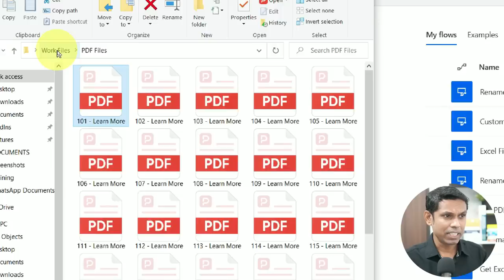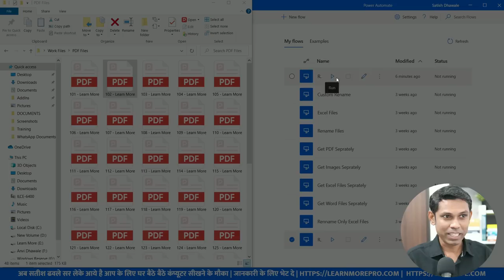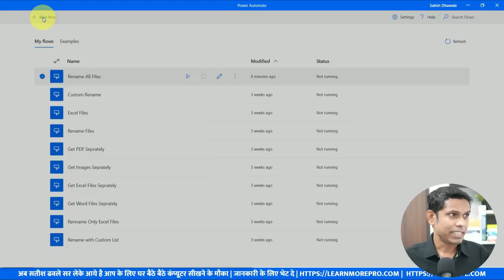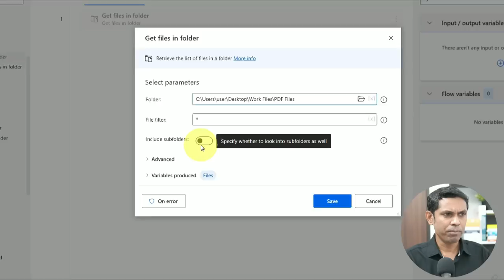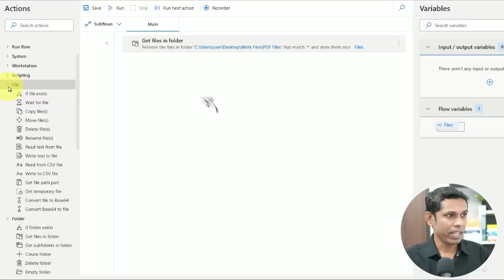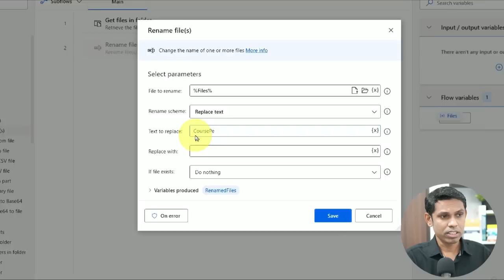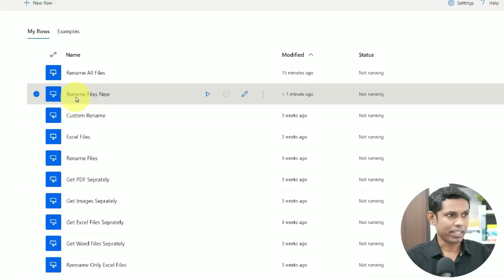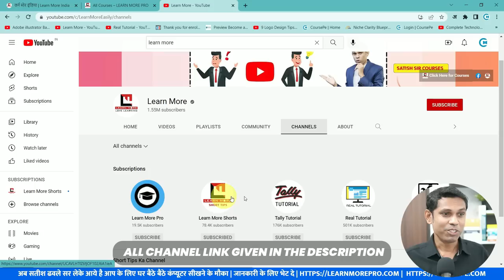OMG😲 घंटों का काम मिनटों मे | How to use Power automate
Doston, To aaj ke is video me maine aapko ghate ka kam minto me karne ki trick batayi hai.ji han doston sahi padha aapne... is video me maine aapko microsoft ke free tool Powerautomate ke bare me bataya hai. jisase ki aap aapna kam smartly kar sakte hai.To jarror is video ko pura dekhiye aur comment me batayiye ki ye video aapko kaisa laga...

Course Features :
✅ PDF Shortcuts
✅ Course Completion Certificate
✅ Instant Access